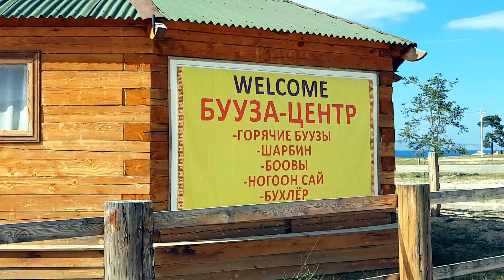На Байкале / остров Ольхон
Преодолев 2,5 тыс.км из Новокузнецка на Ольхон, мы остановились здесь на три дня. Первую ночь переночевали в съемном домике на турбазе. Съездили в поселок Хужир в администрацию для получения разрешения на установку палатки. Заехали на мыс Бурхан - визитную карточку Байкала, испробовали национальную бурятскую кухню в местном кафе.  Еще два дня пробыли в тихой уединенной бухте, наслаждаясь красотами и очищающими водами Байкала...

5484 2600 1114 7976